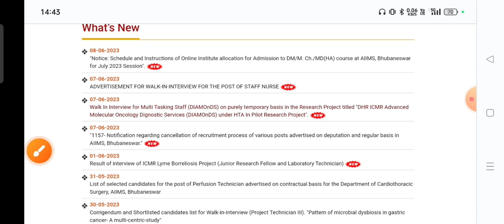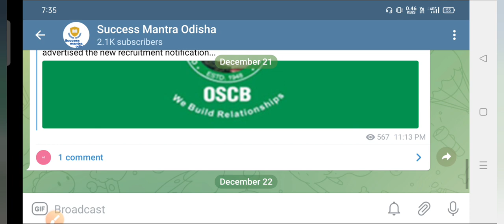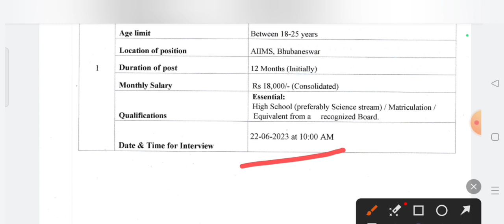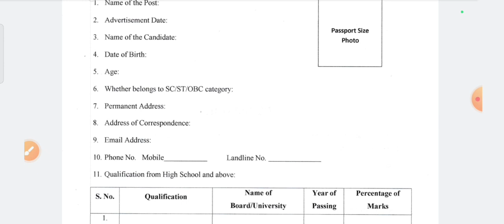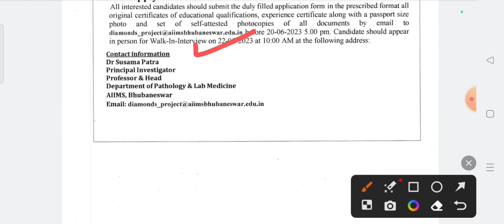AIIMS Bhubaneswar Recruitment 2023 | Multi tasking staff post 2023 | job in Odisha 2023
AIIMS Bhubaneswar Recruitment 2023 | Miulti tasking staff post 2023 | job in Odisha 2023 | success mantra odisha

odisha job,
new job
govt job,bbsr job

odisha ssc

jobs in cuttack,jobs in rourkela,jobs in rourkela,job in balasore,job in sambalpur